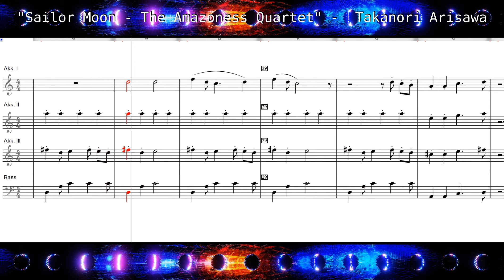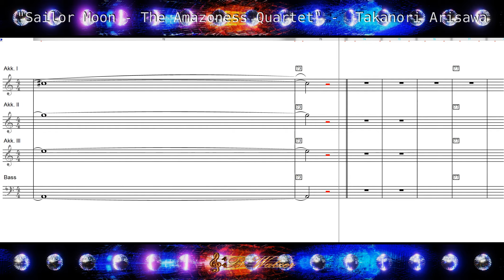Sailor Moon - The Amazoness Quartet - アマゾネス・カルテット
"Sailor Moon - The Amazoness Quartet" - Sailor Moon SuperS Soundtrack
Takanori Arisawa (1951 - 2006) -- Arrangement for Accordion-Quartet and Drums. -- B. Watzer